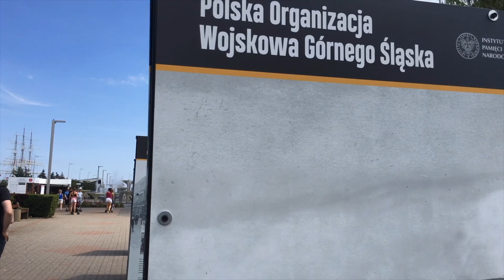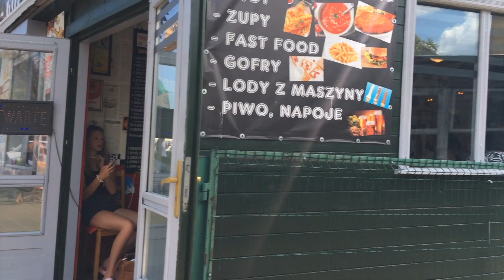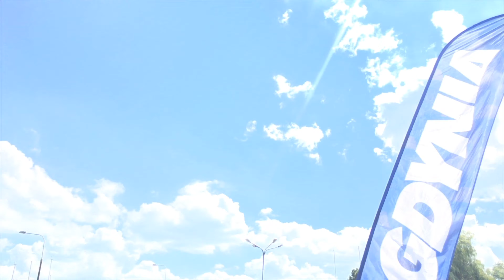Gdynia Poland | Open Park and Beach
One of the attractions in Gdynia. Amusement park  near Gdynia beach.